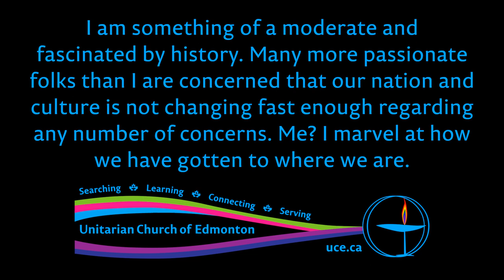Rev. Brian Kiely, “Evolving Nation”, 31 Mar 2019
See below for the order of service with jump links.

I am something of a moderate and fascinated by history. Many more passionate folks than I are concerned that our nation and culture is not changing fast enough regarding any number of concerns. Me? I marvel at how we have gotten to where we are.

Special thanks to our musical guests of Orchestra Borealis, Victoria Clarke (cello) and Darolyn McCrostie (piano).

00:00 1 Welcome
02:23 2 Prelude “Arioso” by J. S. Bach: Victoria Clarke (cello) & Darolyn McCrostie (piano) of Orchestra Borealis
06:12 3 Opening Words “Come, Come, Whoever You Are”
06:39 4 Kindling the Chalice
06:58 5 Hymn #1 “May Nothing Evil Cross This Door”
08:57 6 Thoughts on Transgender Day of Awareness by Chris Rothbauer
11:23 7 Children's Chalice Lighting and Recessional
12:17 8 Canvass Moment: Ruth Merriott
17:00 9 Sharing Our Abundance: International Council of Unitarian Universalists
17:35 10 “Divertimento (Adagio)” by Haydn: Victoria Clarke (cello) & Darolyn McCrostie (piano) of Orchestra Borealis
22:26 11 Candles of Care and Connection
23:57 12 Reading “Seven Pentacles” by Marge Piercy
25:39 13 Community Question “Where is your heart when you think about where we are and where we are going?”
28:05 14 Hymn #121 “We'll Build a Land”
31:26 15 Sermon “Evolving Nation” by Rev. Brian J. Kiely
48:52 16 In Song #391 “Voice Still and Small”
50:27 17 In Music “The Swan” by Saint Saens: Victoria Clarke (cello) & Darolyn McCrostie (piano) of Orchestra Borealis
53:26 18 Closing Hymn #128 “For All That Is Our Life”
55:25 19 Closing Words
55:42 20 “Carry the Flame of Peace and Love”